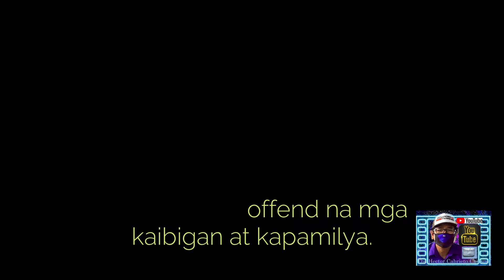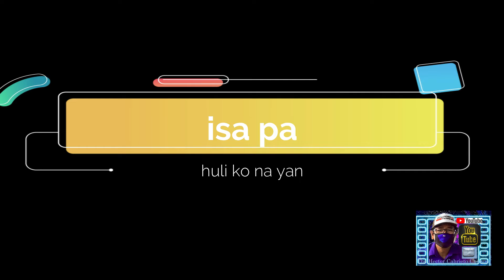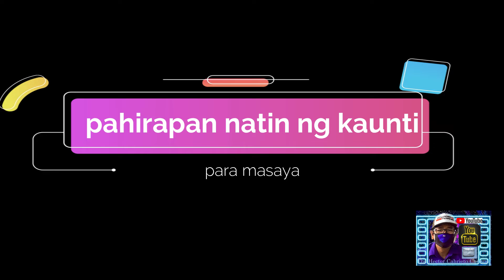Marikit Face App Challenge (Trending Song + Trending App) Saan ka pa!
Marikit - Juan, Kyle (Lyrics)| Ikaw ang binibini na ninanais ko

THIS IS NOT THE OFFICIAL MUSIC VIDEO.

🎵  Marikit - Juan x Kyle // Prod. by Since1999 ( Lyrics ) || ikaw ang binibini na ninanais ko, binibining marikit na dalangin ko

Suggested by HAAWK for a 3rd Party
Monetize Your Music Today!  Identifyy Content ID Administration.
Music in this video
Listen ad-free with YouTube Premium
Song
Marikit
Artist
Juan Caoile feat Kyle
Album
Marikit
HAAWK for a 3rd Party, Viva Records Corporation (on behalf of Viva Records Corporation); Viva Music Publishing, Inc., HAAWK Publishing